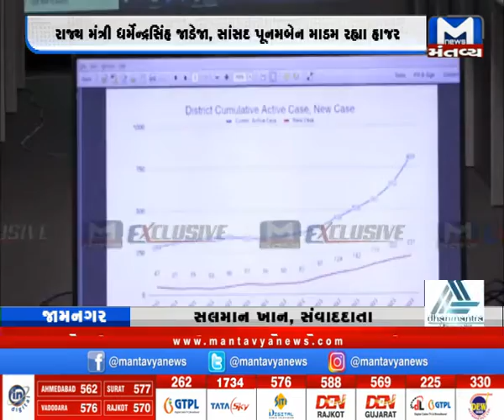જામનગરમાં વધતા કોરોના સંક્રમણને પગલે મેરેથોન બેઠકો